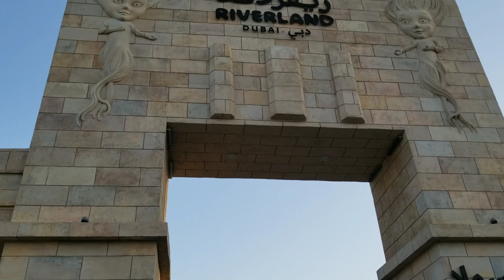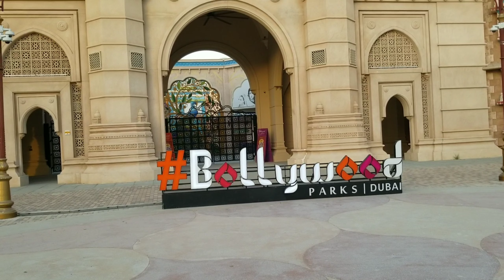Riverland dubai/Dubai park/lego land